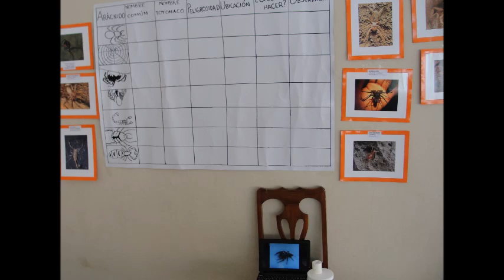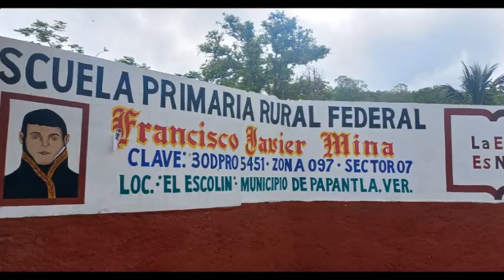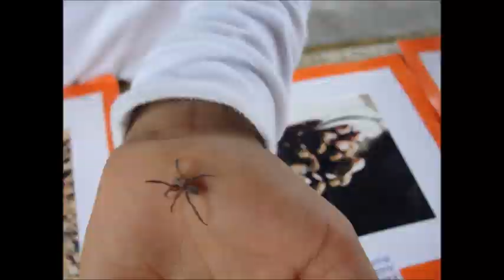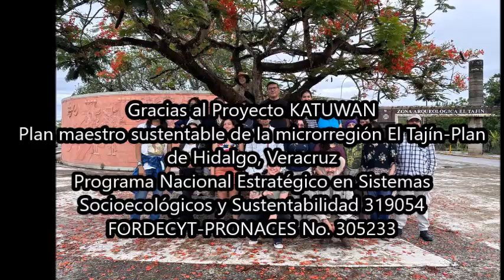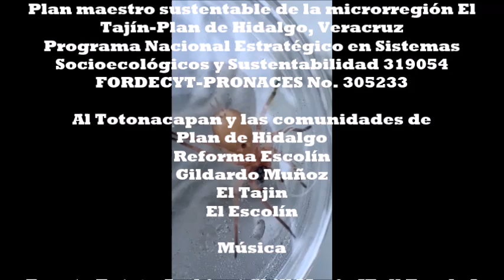FIN DE NUESTRAS AVENTURAS EN EL TAJÍN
Para variar este video no se enfoca en los arácnidos, aunque sí son el tema. Aquí relato el final de nuestra colaboración en un proyecto sobre la biodiversidad de El Tajín, donde el objetivo fue compartir con la población de las comunidades de Veracruz donde estudiamos arácnidos y otros animales, lo que obtuvimos después de un par de años de investigación.